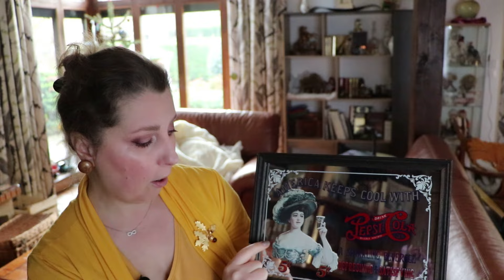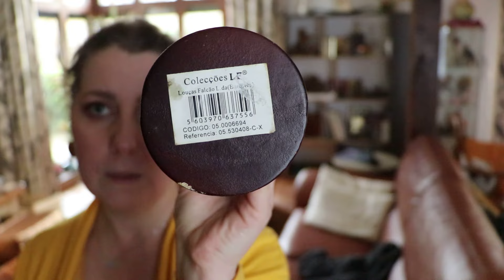Retour des encombrants #99 | Bulky Items | de la DECO & accessoires NEUFS !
Petit retour des encombrants avec essentiellement de la déco, mais aussi des meubles et des accessoires neufs !

⏰Chapitres :

00:00 Introduction
01:00 Retour des encombrants #99 - meuble/déco
08:38 Retour des encombrants #99 - cuisine
09:20 Retour des encombrants #99 - accessoires
16:06 Conclusion

📬Les Envois de colis Mondial Relay :

TABAC DES 7 MARES
15 RUE DU CHEMIN AUX BOEUFS
78990 ELANCOURT

      100 points, soit 10€, vous seront crédités sur votre compte et celui de votre
       filleule.
📣 WinWalk enregistre tes pas et collecte les pièces en marchant que tu échangera
      contre les bons d'achats chez de nombreux sites marchands
📣 Audible Cliquez ici pour le lien offre d'essai 1 mois gratuit 👇 :